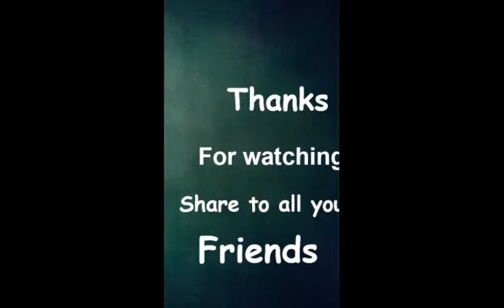Best scientific calculator for Engineering students By Abhi raj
Casio fx-991ES. Plus. Is  one. Of. The best calculator for engineering students..it.  Has. Amazing features   like Matrices calculations,,Vector,,Diffferention. ,Integration and many. More good stufff.
To.  Buy. This. Amazing Calculator online through Amazon click given
If. It. Helps you. Please Share. It in your. Whats. App. Friends Group